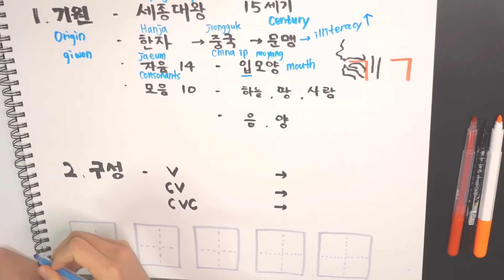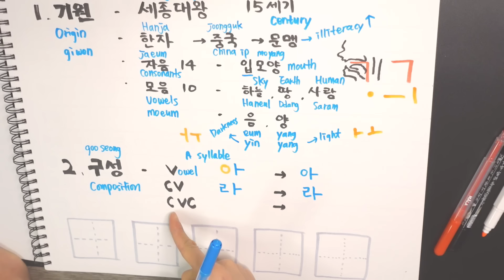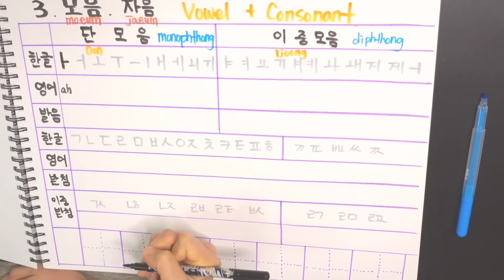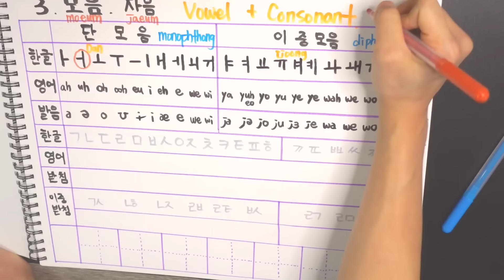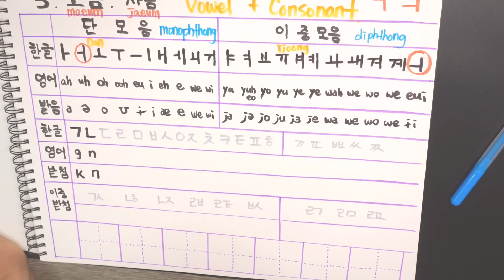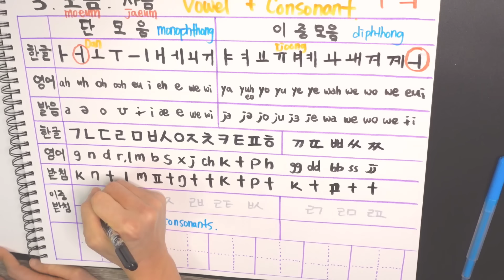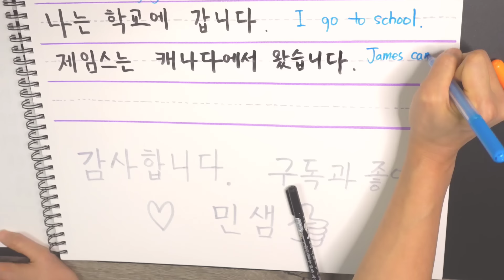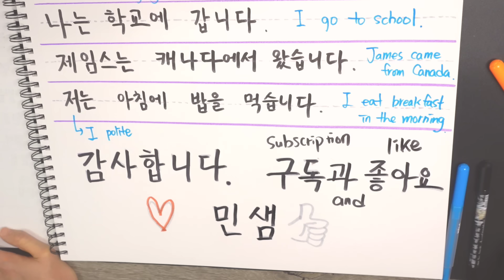한글공부 Learn Hangul, Study Korean, Read and Write Korean Alphabet in 30 Minutes!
Hello, my name is Min, and I present you with a brief lesson on how to read and write Korean in 30 minutes!

Chapters:

How Hangul was created:
00:00 ~ 04:50 1. Origin of Hangul
How to combine Hangul
04:51 ~ 09:36 2. Composition of Hangul
How to write and read Hangul
09:37 ~ 29:07 3. Vowels and Consonants
How to write Hangul sentences
29:08 ~ 34:39 4. Sentence Practice and Closing